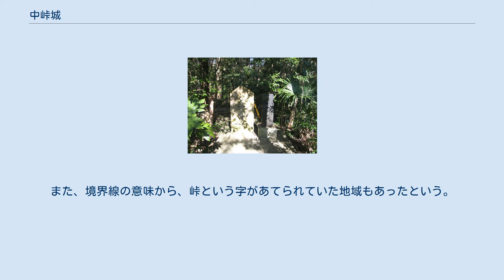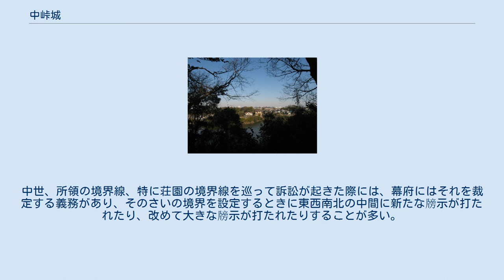中峠城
中峠城（なかびょうじょう）は、下総国相馬郡（現在の千葉県我孫子市中峠）にあった日本の城である。
芝原城（しばはらじょう）ともいう。
 中峠城から見た古利根沼 北側に古利根沼を望む形で立地し、古河公方家臣から後北条氏の被官になった河村氏の居城であった。
いつ、誰が築城したかについては未だに不明である。
 『湖北村誌』によると、天文10年に初代河村出羽守勝融が中峠城に入り、天文15年には第2代河村修理之亮が城主になる。
永禄7年には修理之亮が国府台で北条氏に敗れて戦死し、河村氏は後北条氏の配下となる。
第3代当主は河村山城守、第4代は出羽守で、天正18年の小田原城征伐の際には小田原城中に詰めていたが、留守中に中峠城が陥落した。
その後、同年12月には小金城主の武田信吉が治め、文禄元年には徳川家康の料地となり、名前が中峠村（又は芝原村）となった。
 南北380mを底辺とし、東西420mの不当辺三角形の範囲に建てられた。
南北と西方に崖があり、東方は台地続きになっている。
戦国時代当時は常陸川を挟んで柴崎城と対峙していて、その立地から見て軍事・経済の両方で関連していたことが明らかになっている。
特に中峠城は北と西が直接常陸川の水域に面していて、さらには南に谷津が入り、軍船が停留するのにはうってつけの場所であったと考えられている。
さらには、土師器片や陶器片などが出土していて、南にも中世の物を多数出土している遺跡（鹿島前遺跡）があり、重要な地であったことが分かっている。
 中峠村が成立したのは江戸時代で、この城はそれ以前から中峠の城と呼ばれていたことがわかっている。
結論から言うと、中峠という名前は一説には牓示（ぼうじ、荘園などの土地にたてる標識のこと）が由来しているといわれている。
牓示は、「バウジ」、「ハウジ」と読まれていて、下総国では「ベウジ」、「ビャウジ」と転訛したといわれている。
また、境界線の意味から、峠という字があてられていた地域もあったという。
中世、所領の境界線、特に荘園の境界線を巡って訴訟が起きた際には、幕府にはそれを裁定する義務があり、そのさいの境界を設定するときに東西南北の中間に新たな牓示が打たれたり、改めて大きな牓示が打たれたりすることが多い。
中峠とは、「中」（真ん中の、という意味）と「峠」（牓示のことを指していると考えられる）を組み合わせて真ん中の牓示を指していると考えられている。